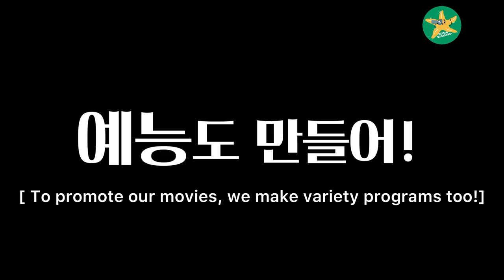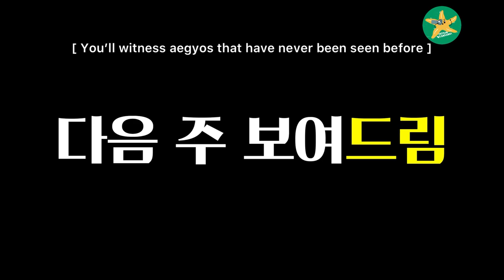[ENG] PLUS M TV EP.0 (feat. DREAM Cast) 🎨⚽️ | IU Lee Jieun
Subbed by IUteamstarcandy